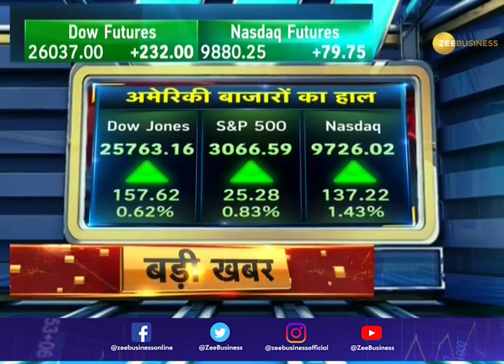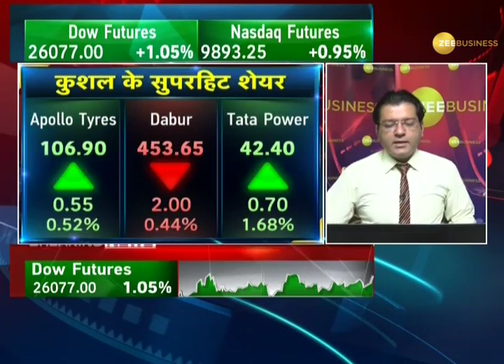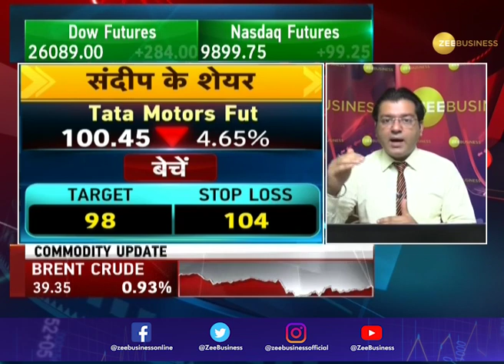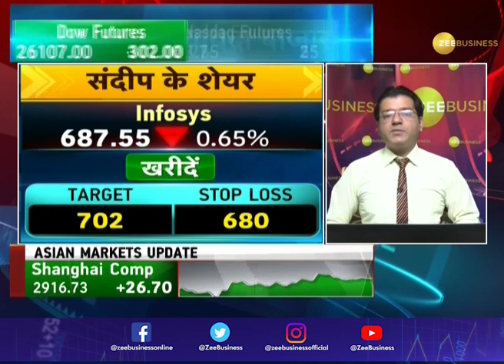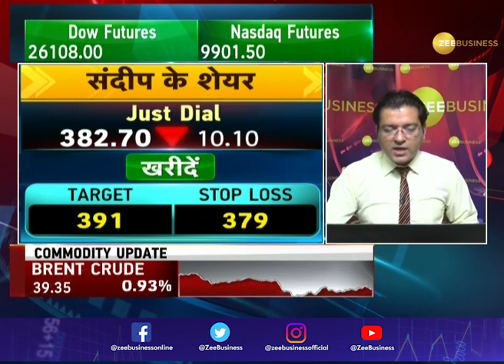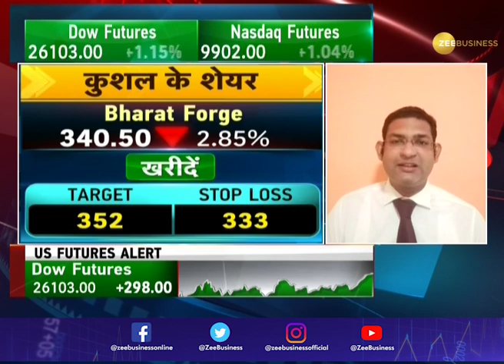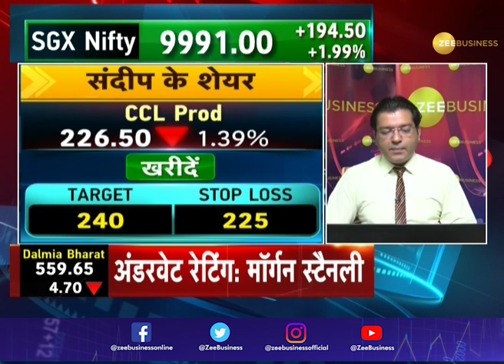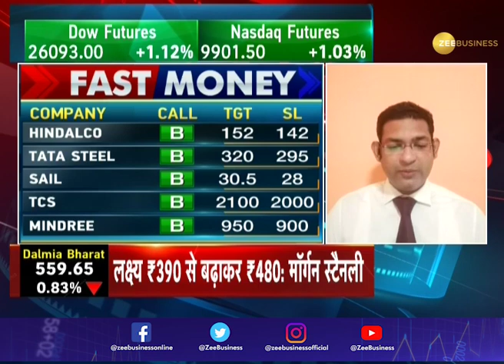आज किन शेयरों पर रहेगी नजर,क्या Asian Market का Indian Market पर पड़ेगा असर । Share Market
Zee Business: shorturl.at/hpqX6
WION: shorturl.at/fwKO0
Zee News English: shorturl.at/aJVY3
Zee News Hindi: shorturl.at/eorM1
DNA News: shorturl.at/rBOY6
BGR: shorturl.at/eioqL